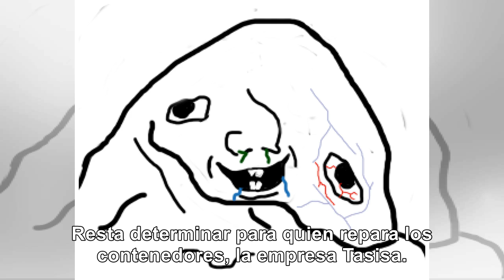Murio otro militante de la campora armando una bomba Noticiasyoutube com